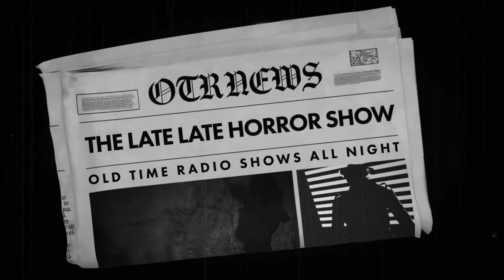Barrie Craig / Johnny dollar | Hidden Secrets | Old Time Radio Shows All Night Long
TIMESTAMPS:
00:00 INTRO
BARRIE CRAIG:
00:42 MID SUMMER LUNACY
30:49 BEHOLD A CORPSE
1:00:24 MURDER BY ERROR
1:30:28 BLOOD MONEY
2:00:13 CORPSE ON THE TOWN
2:23:57 CASE OF THE GOSSIP COLUMNIST
2:55:46 CASE OF THE PROTECTION RACKET
3:27:42 CASE OF THE BORROWED KNIFE
3:58:25 DEAD ON ARRIVAL
4:30:00 MURDER IN WAX
5:01:16 CASE OF THE NAUGHTY NECKLACE
5:32:16 THE TOUGH GUY
6:02:43 GONE FISHING
6:33:29 HAY IS FOR HOMICIDE
7:02:43 MISSING HOTEL ROOM
7:25:27 THE MUMMY'S SISTER
7:48:12 THE LONG WALK HOME
JOHNNY DOLLAR:
8:17:10 THE NICK SHURN MATTER 1-5
9:30:13 THE FORBES MATTER 1-5
10:43:15 THE HOPE TO DIE MATTER
11:03:38 THE VILLAGE OF VIRTUE MATTER
11:28:23 THE CARSON ARSON MATTER